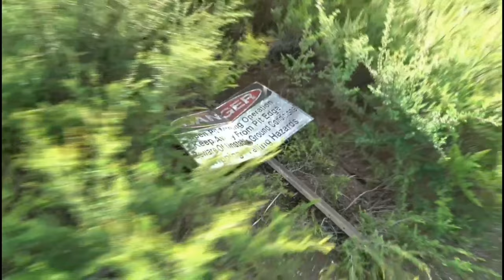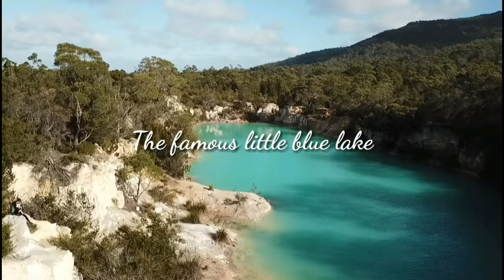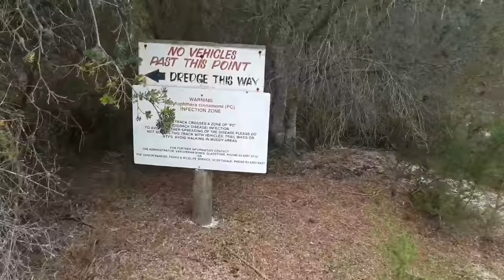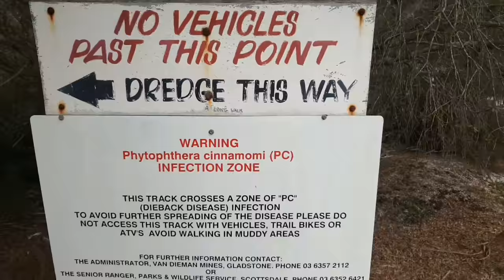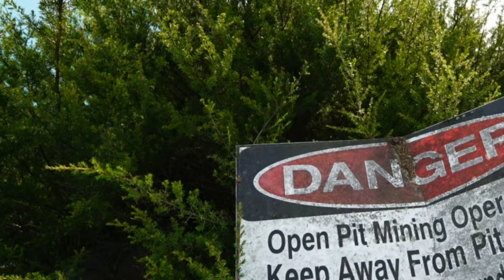ABANDONED old mining site ( Found old bucket Dredge)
Join me on this adventure as I take you around an old tin mining site and climb aboard an old bucket Dredge.

new to youtube so all the love and support will be very much appreciated.

FACEBOOK AdventureKing
INSTAGRAM  adventureswitdavio